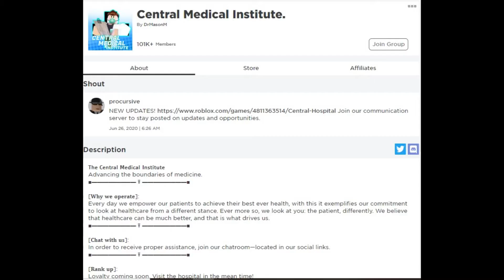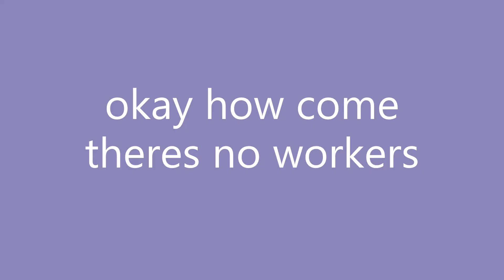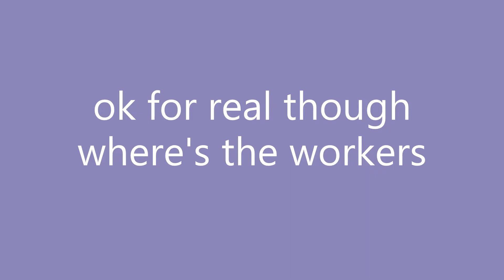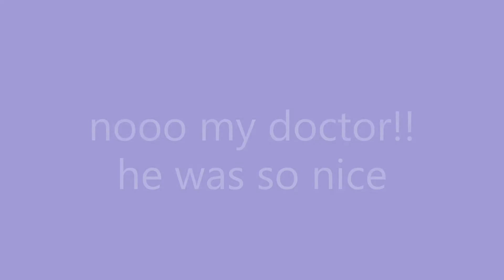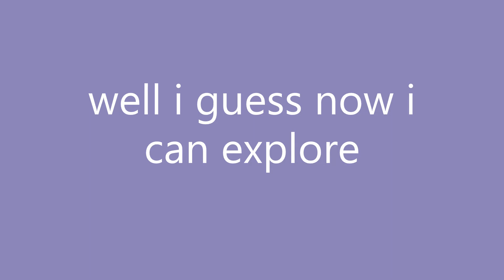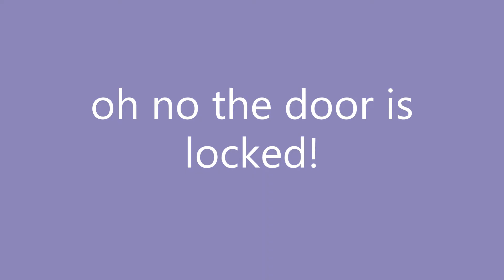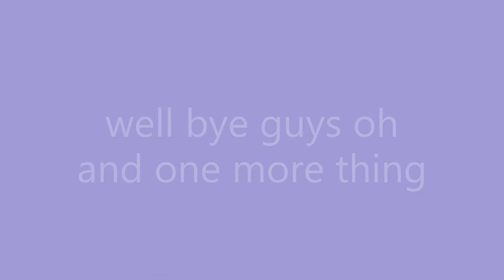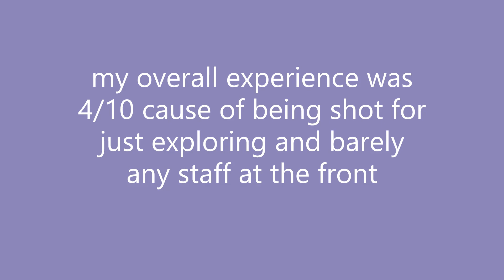My roblox hospital experience